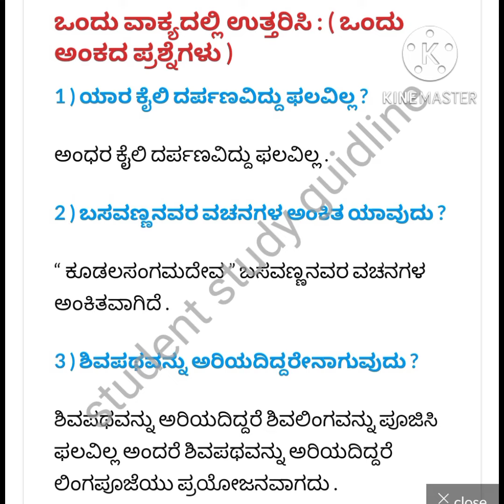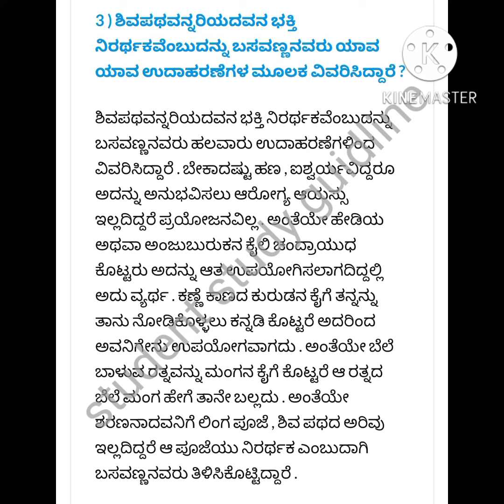2nd puc kannada ವಚನಗಳು(ಬಸವಣ್ಣನವರ ವಚನಗಳು) ಒಂದು ಎರಡು ಮತ್ತು ಐದು ಅಂಕದ ಪ್ರಶ್ನೋತ್ತರಗಳು